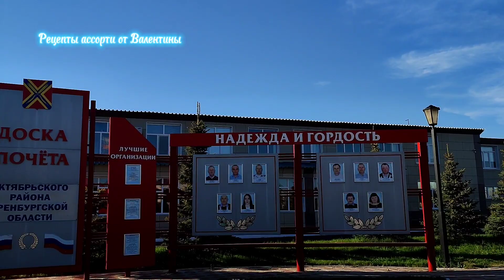Красота УРАЛА и БАШКИРИИ. Какие это цветы? Мой сад через 12 дней.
Так хочется вам, как можно больше, показать красОты нашей русской природы! Поля, леса, реки, горы - всё, чем богата наша Земля. Приятного путешествия!

На развитие канала на карту Сбербанка
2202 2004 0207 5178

Большое Вам спасибо!